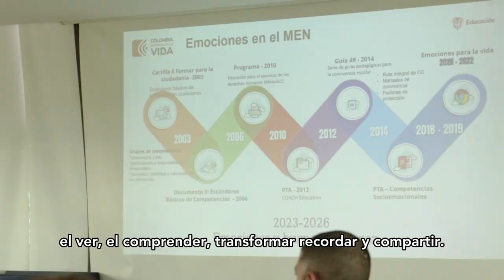Encuentro de Formación a Formadores PTA Módulo II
En Bogotá se lleva a cabo el ‘Encuentro de Formación a Formadores PTA - Módulo II’ con el objetivo de construir estrategias que permitan recuperar aprendizajes y fortalecer las prácticas pedagógicas en las áreas de Lenguaje, Matemáticas y habilidades socioemocionales.